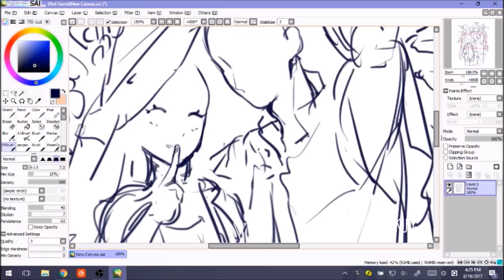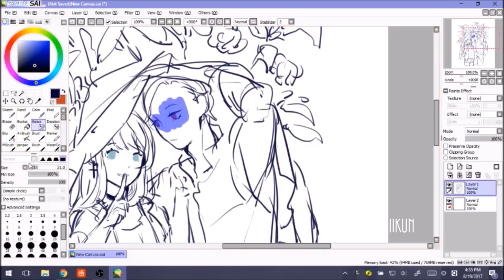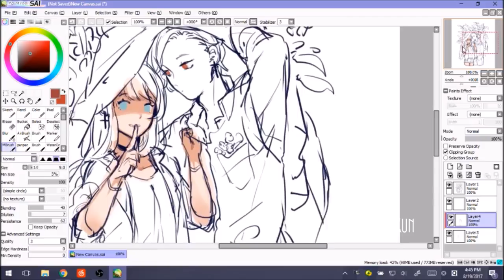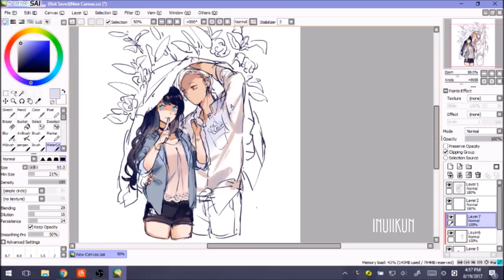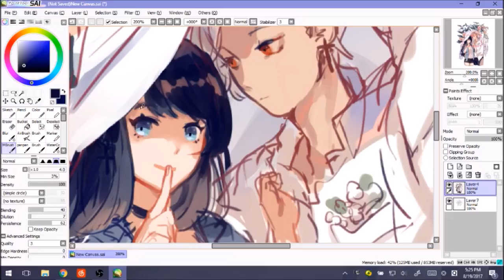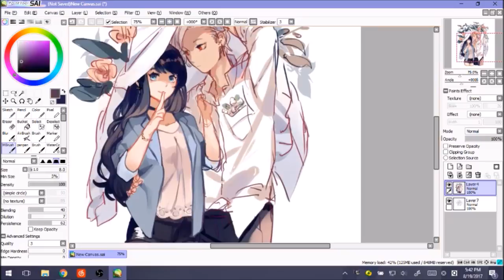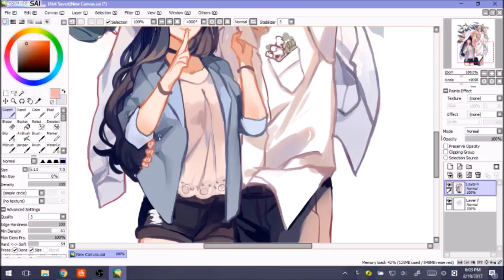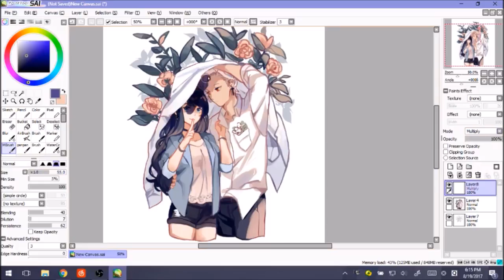【SAI】Couple Commission Speedpaint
Commission for Instagram@ mumo_jiyeon
【BGM】: